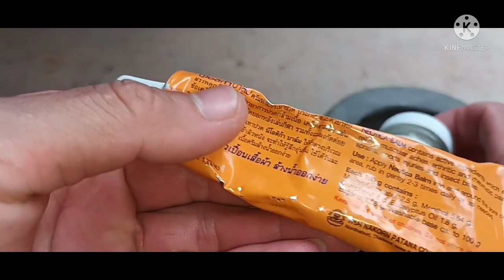สูตรเด็ด !!! 2 อย่าง เอาอยู่ ไล่หนูในบ้าน หนีแบบถาวร/ พ่อเพลิน Channel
พ่อเพลินChanel สวัสดีครับคุณผู้ชมที่น่ารักทุกคนครับ วันนี้พวกเราจะพาไปชมมาทำการไล่หนู ไล่หนูยังไงให้หมดไปจากบ้านเรือนของเรา โดยวิธีง่ายๆเดี๋ยวเราไปดูวิธีทำกันเลยนะครับ
1. ยาหม่องสูตร ตะไคร้
2. ยานวด นีโอติก้าบาล์ม
3. ขนมปัง โฮมมี่ 2 แผ่น
4. น้ำตาลทรายขาว ปลายช้อนโต๊ะ
วิธีทำ ก่อนอื่นเราโขลกหรือตำ ขนมปังให้ละเอียด เสร็จแล้วตักใส่ถ้วยไว้ก่อน ใส่น้ำตาลลงไป คนให้เข้ากัน แล้วใส่ยานวด นีโอติก้บาล์ม ลงไป เสร็จแล้วใส่ยาหม่องลงไป 1 ช้อนชา เสร็จแล้วคนส่วนผสมทั้งหมดให้เข้ากัน เพียงเท่านี้เราก็ได้สูตรไล่หนู แบบง่ายๆไม่ยุ่งยาก เวลาหนูกินหนูว่าหนูได้กิน มันก็จะไม่มารบกวน บ้านเรือนเราอีก เป็นยังไงบ้างครับคุณผู้ชมสำหรับเคล็ดลับดีๆ ในการไล่หนูวันนี้ หวังว่าคลิปนี้คงมีประโยชน์กับคุณผู้ชมมากเลยนะครับ ถ้าคุณผู้ชมคิดว่าคลิปนี้มีประโยชน์คุณผู้ชมชอบ อย่าลืมกดไลค์กดแชร์กด Subscribe กดติดตามพ่อเพลิน Channel ด้วยนะครับขอบคุณครับ👍💯❤❤❤